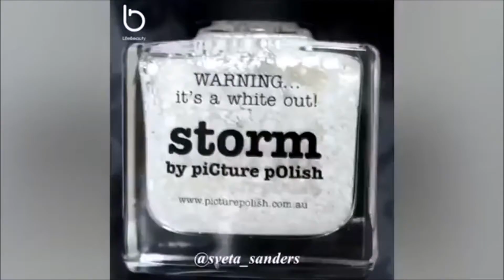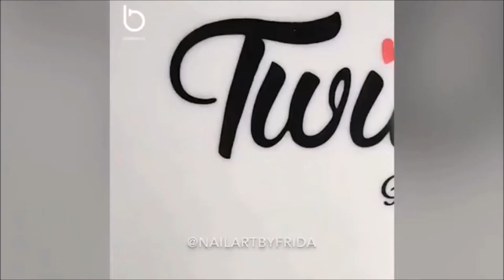New Nail Art The Best Nail Art Designs 2017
Video Name :  "DIY Room Decor! Easy Crafts Ideas at Home Should be Try."